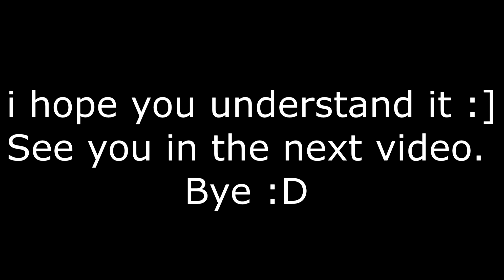Tanki Online - Solo JGR Special Event Mode | Gold Box Montage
Edit Program: Vegas pro 14
Record Program: Xbox Overlay